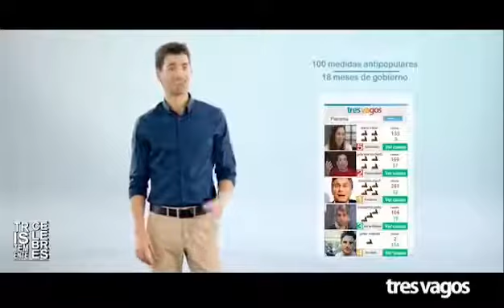Tres Vagos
Cómo el gobierno te sumerge en  la miseria. Miralo en Tres Vagos